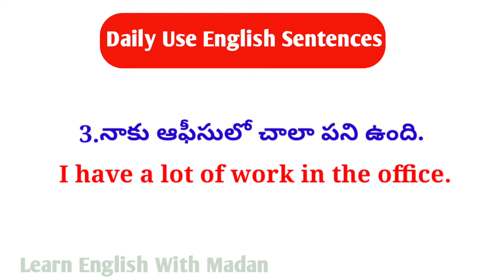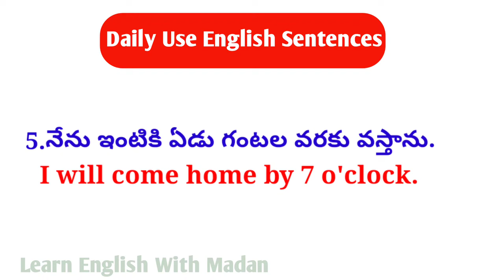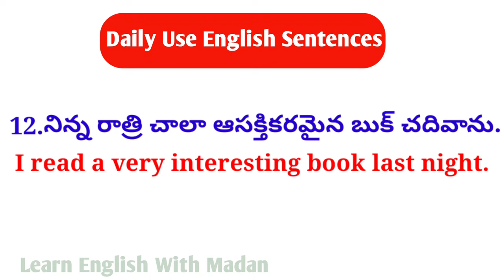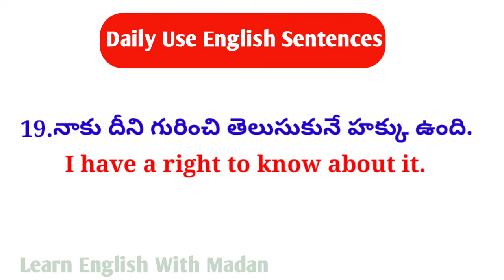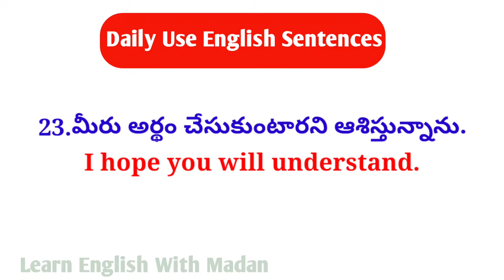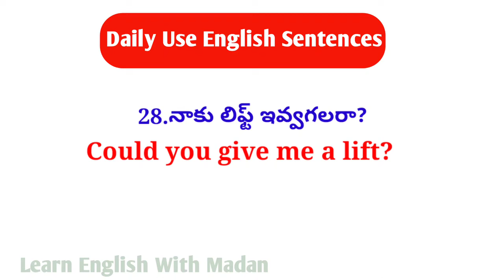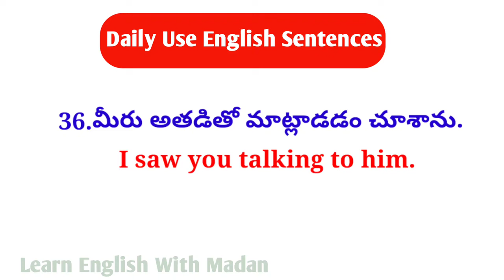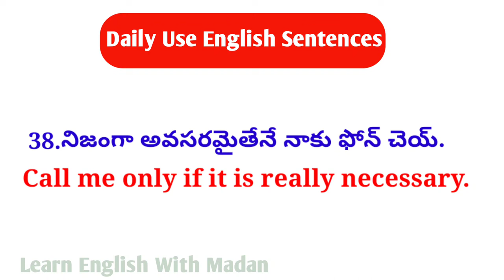Daily Use English Sentences| తెలుగు ద్వారా ఇంగ్లీష్ నేర్చుకోండి